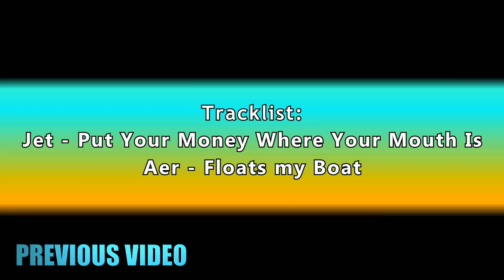The Broken Bridge 2 | GoPro 2014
Mundaú, Ceará, Brasil - One year later, the part two of my channel's first video!
Me and my cousins doing some platform (actually a bridge) tricks in an amazing beach in Brazil!

Tracklist:
Jet - Put Your Money Where Your Mouth Is
Aer - Floats my Boat